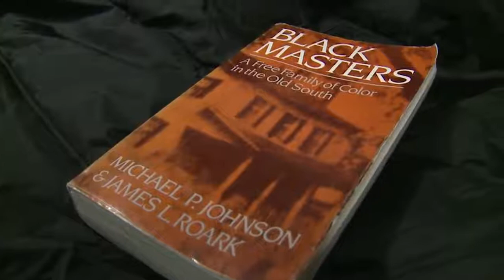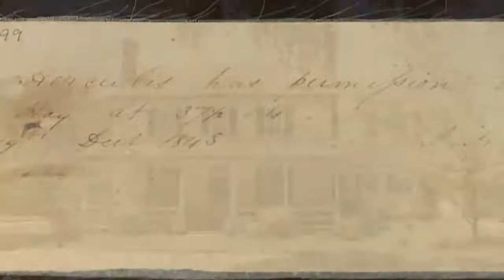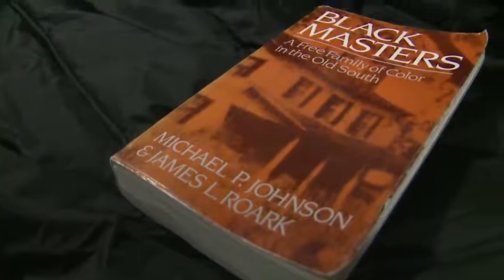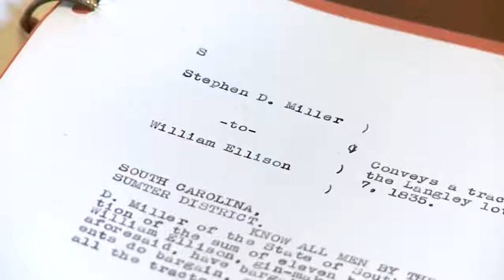Black Slave Owner and Breeder in South Carolina ~ The Interesting Story of William Ellison #2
.William Ellison was one of the wealthiest men in the South as well as being a black, .

2017 .William Ellison was one of the wealthiest men in the South as well as being a black, .